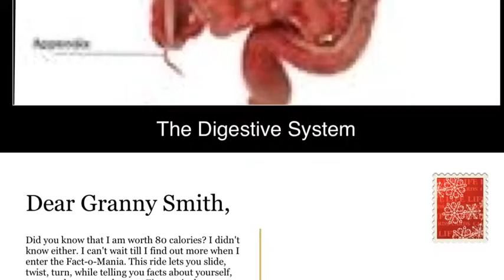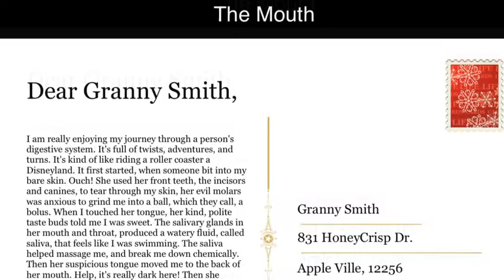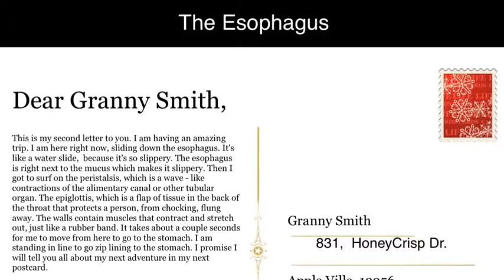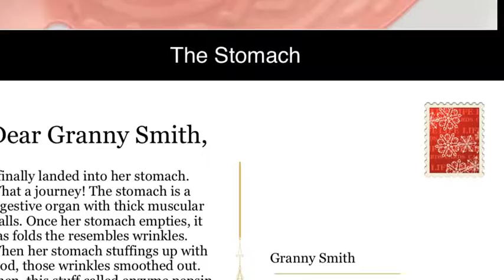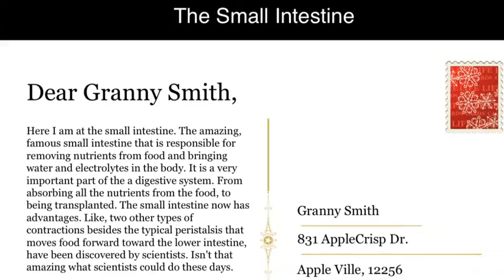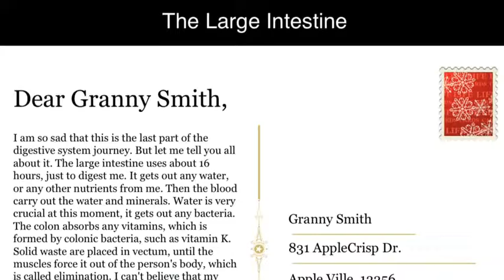The Digestive System